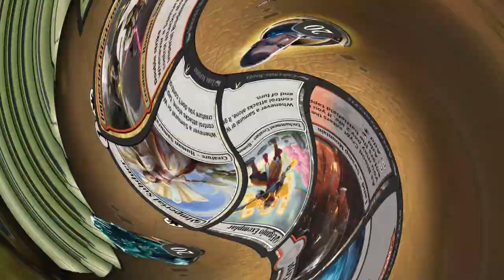MTGA HISTORIC｜MARDU SAMURAIS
Fun deck! 40~50%WINRATE

0:00 DECK LIST
0:10 GAME1
02:53 GAME2
07:18 GAME3
09:45 GAME4
12:48 GAME5
15:30 GAME6
16:28 GAME7
17:58 GAME8
19:55 GAME9